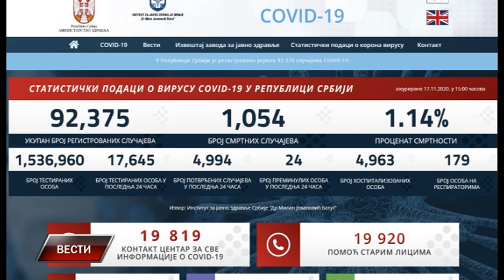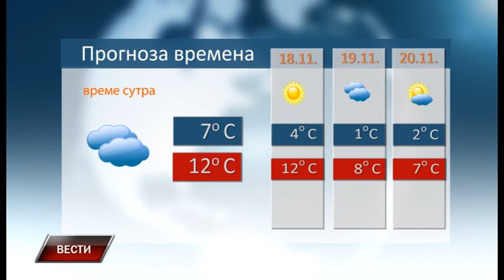Vesti 17 11 2020